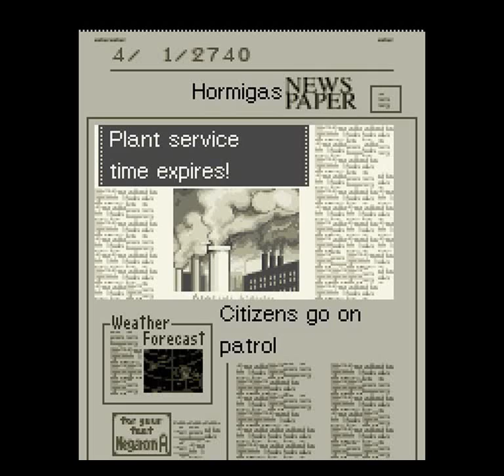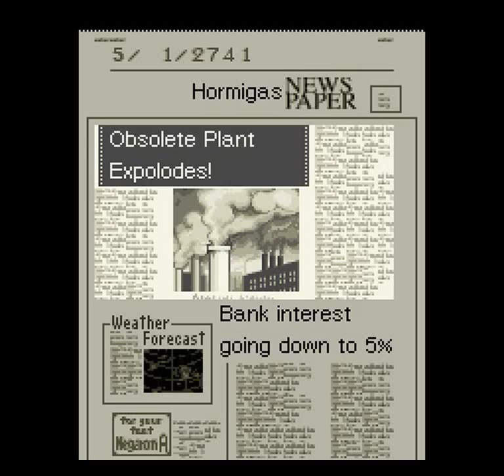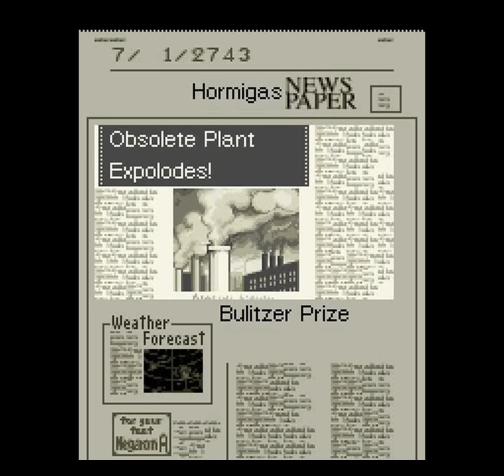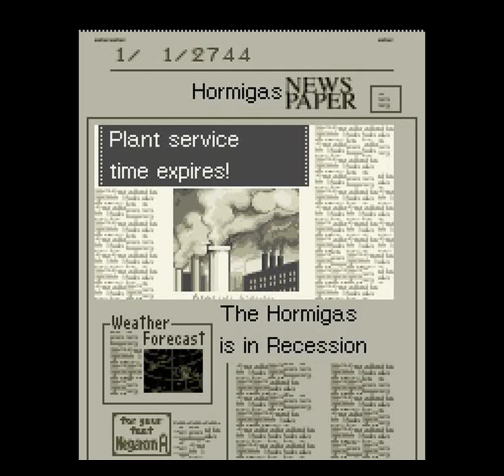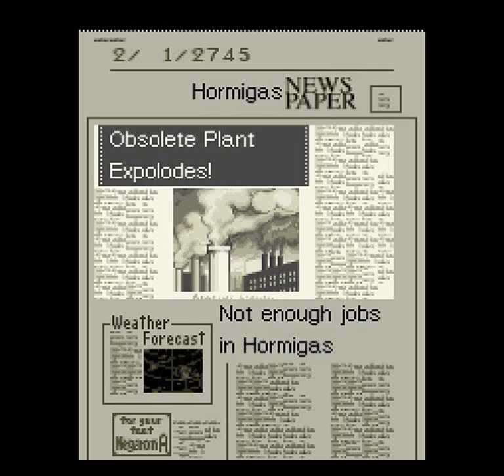Sim City 2000 (SNES) - Go to the Space Part 24: 2726-2753